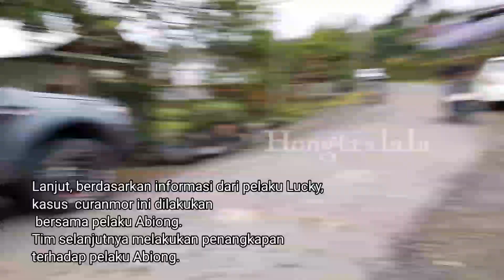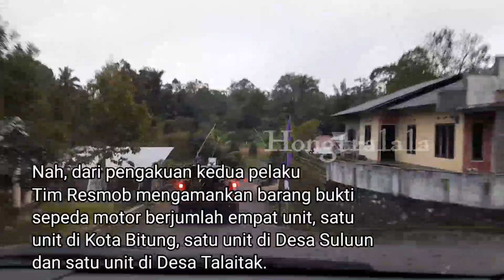Tim Resmob Presisi Polda Sulut Amankan Dua Pelaku Kasus Curanmor